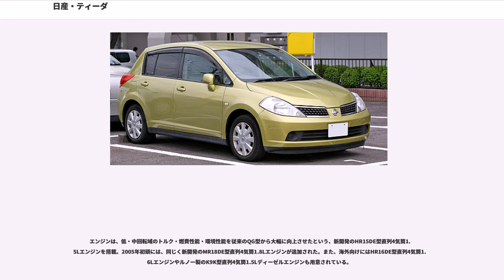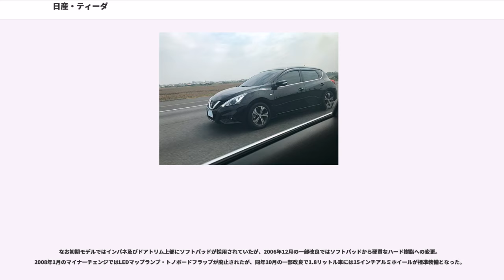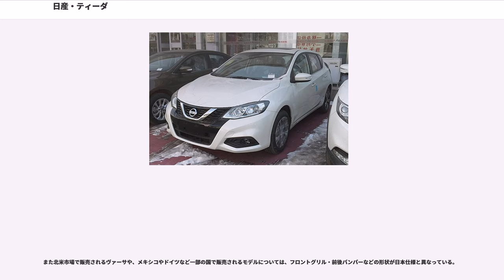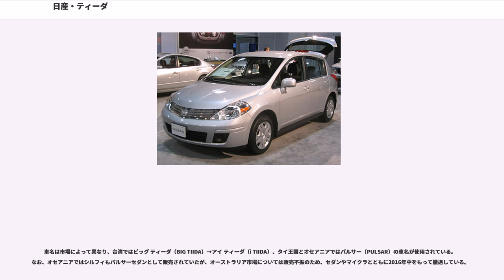日産・ティーダ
ティーダ（"TIIDA"）は、日産自動車のハッチバック型乗用車である。

日本では、2004年から2012年まで生産・販売していた。海外では、2012年以降も生産・販売を継続している。
2004年発表時、既存モデルの後継車としてではなく全くの新開発車とされていたが、前後してサニーやパルサーが廃止されていたことから、実質的に後継車としても考えられており、輸出国によっては事実上の後継車として扱われている市場も存在する。

プラットフォームは、アライアンス関係を結んでいるルノーと共同開発し、すでにマーチやルノー・モデュスなどで使用されていたアライアンス・Bプラットフォームをベースに、ホイールベースを大幅に延長したものが使用される。

ボディサイズは、全長4,205mm、全幅1,695mm、全高1,535mm（4WDモデルは1,540mm）、ホイールベース2,600mmと、近年このクラスのモデルが大型化して3ナンバーボディを採用することが多い中、5ナンバーサイズを堅持している。上級クラスに遜色のない室内空間を再現しつつ、車幅を5ナンバーサイズ枠に収めようとした点については、幅の狭い道路が非常に多い日本の道路事情を考慮した開発主査が最もこだわったところのひとつでもある。

エンジンは、低・中回転域のトルク・燃費性能・環境性能を従来のQG型から大幅に向上させたという、新開発のHR15DE型直列4気筒1.5Lエンジンを搭載。2005年初頭には、同じく新開発のMR18DE型直列4気筒1.8Lエンジンが追加された。また、海外向けにはHR16DE型直列4気筒1.6Lエンジンやルノー製のK9K型直列4気筒1.5Lディーゼルエンジンも用意されている。

トランスミッションは、4速AT (E-ATx) と、伝達効率を向上させた新開発CVT（エクストロニックCVT）を用意。ただしe-4WDシステム（トランスファー・プロペラシャフトを用いず電気モーターによって後輪を駆動する）搭載車には、CVTとe-4WDとのマッチングが良くなかったためにCVT（エクストロニックCVT）は設定されず4速ATのみの設定となる。当初、FF車には最下級グレードの「15S」のみに4速ATが用意され、2008年1月のマイナーチェンジからは18Gに6速MTが設定されていたが、2010年8月のマイナーチェンジでいずれも廃止。その後、MTは海外市場だけの販売となっている。

内外装は日産が掲げる「SHIFT_ compact quality」のコンセプトにより従来の小型車レベルを超えた高い質感を実現した。

インテリアは同社のティアナを手がけたスタッフによるもので、ダッシュボードにはアルミ調パネルをあしらい、シートはティアナと同等の余裕あるサイズを採用。さらに最上級グレードのGシリーズには本革シートが標準装備となり、全体としても高い質感を実現した。

さらに後部座席のスライド長を240mmとすることにより、後部座席ニースペースを同社の高級車であるシーマ以上とすることも、荷室長を同じく同社のワゴンであるウイングロード並みとすることも可能とした。

なお初期モデルではインパネ及びドアトリム上部にソフトパッドが採用されていたが、2006年12月の一部改良ではソフトパッドから硬質なハード樹脂への変更。2008年1月のマイナーチェンジではLEDマップランプ・トノボードフラップが廃止されたが、同年10月の一部改良で1.8リットル車には15インチアルミホイールが標準装備となった。

当初はアジア戦略車と位置付けられていたが、2006年にはメキシコのアグアスカリエンテス工場でも生産を開始し、北米サブコンパクト市場にも投入された。さらに2007年からはメキシコからスペインやアイルランド、ポーランド、ハンガリーなど、欧州諸国にも輸出された。欧州市場では、アルメーラの生産終了によって空いた、小型ファミリーカーのポジションを埋める役割を担う。

米国、カナダでは「ヴァーサ」(VERSA) 、シンガポール、インドネシア、マレーシアでは日本向けのセダンのサブネームと同じ「ラティオ」、それ以外の地域では日本同様「ティーダ」の車名で販売される。なお、日本向けはセダンにサブネームを付加して区別しているが、海外向けはシンガポールとマレーシアを除いて（ハッチバックが「ラティオスポーツ」とサブネーム付きの車名になる）、ハッチバック・セダンとも同じ車名となる。また、現地生産が行われる中国仕様では漢字表記の時のみ...